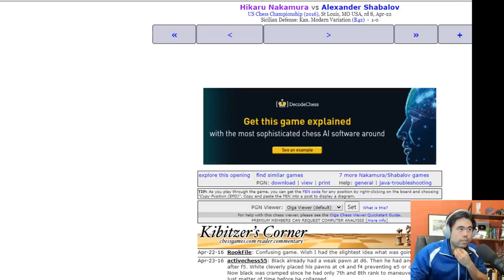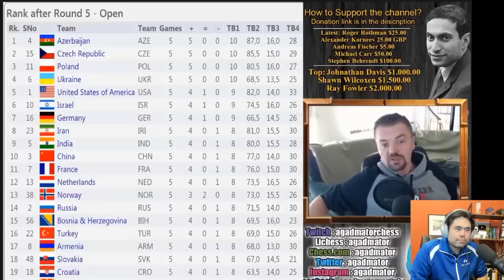Hikaru Reacts to Agadmator's Best Moments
Shout out to Agadmator for playing 4 Player Chess with us today! Watch the original Agadmator's best moments video